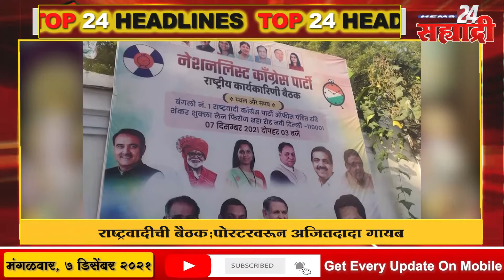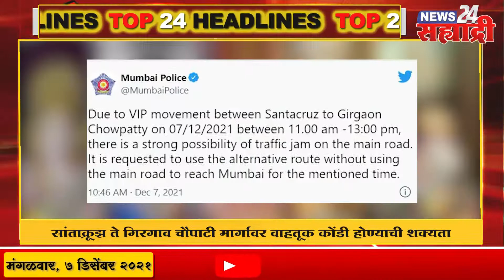टॉप २४ हेडलाईन्स। नितीन राऊतांनी राजीनामा द्यावा; भाजपची मागणी